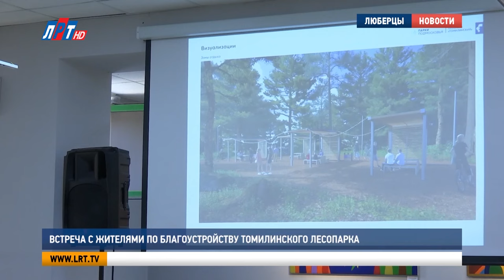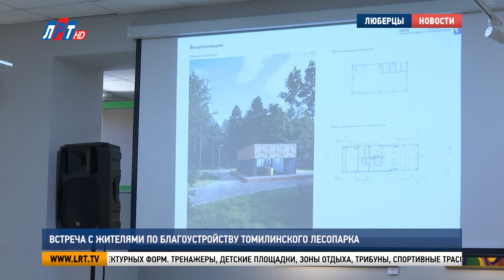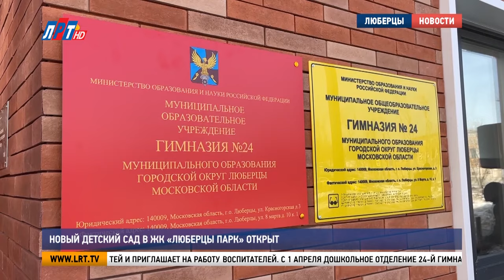Итоги недели от 16 марта 2024 г.